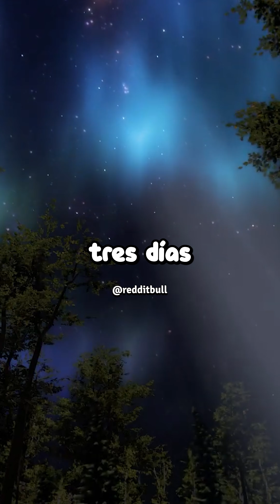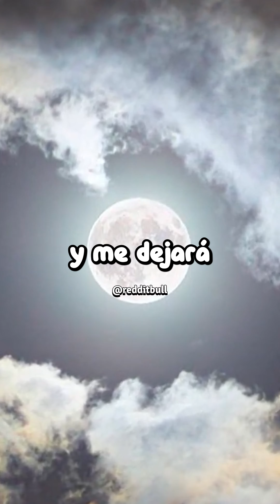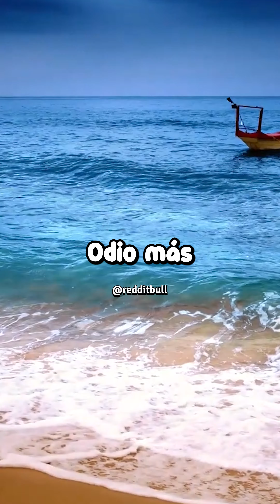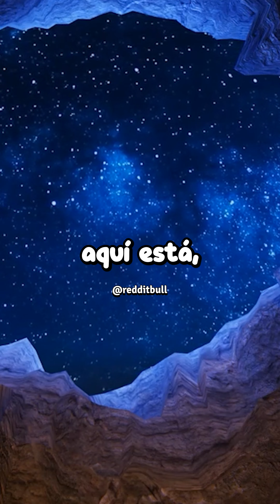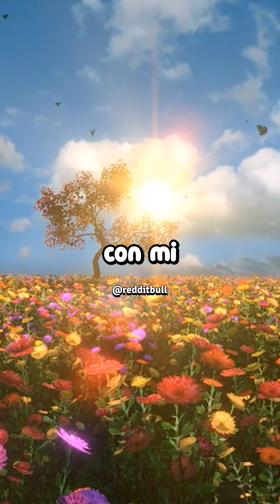[HISTORIA COMPLETA] Nunca volveré a hablar con mi madre ni con mi hermana una vez que cumpla 18 años